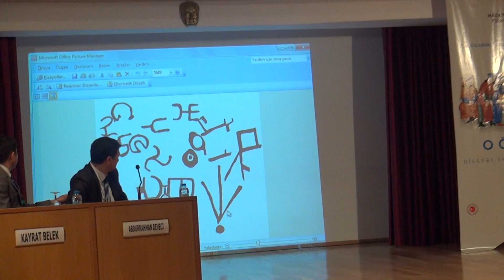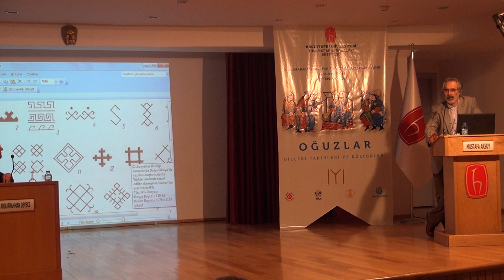Oğuzlar Sempozyumu K Salonu 1. Oturum 23.05.2014 (2)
"Oğuzlar: Dilleri, Tarihleri ve Kültürleri"
5. Uluslararası Türkiyat Araştırmaları Sempozyumu
23 MAYIS CUMA (K SALONU / BEYTEPE)
1. Oturum
Başkan: Refik TURAN
Firuz FEVZİ
GÜNEY TÜRKİSTAN'DA YAŞAYAN OĞUZ TÜRKLERİNİN ÜÇ BOYU ÜZERİNE BİR ARAŞTIRMA
Mustafa AKSOY
OĞUZ DAMGALARI MI? TÜRK DAMGALARI MI?
Kayrat BELEK
KIRGIZİSTAN'DA YENİ BULUNAN OĞUZ BOYLARINA AİT YAZITLAR VE OĞUZ DAMGALARI
Abdurrahman DEVECİ
SELÇUKLU DÖNEMİ RESİM SANATI